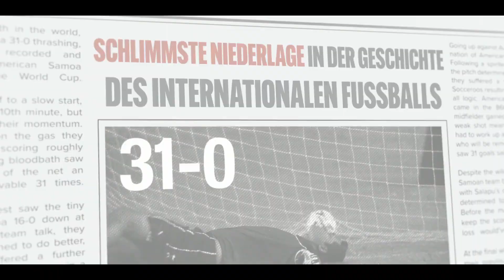NEXT GOAL WINS Trailer deutsch german HD